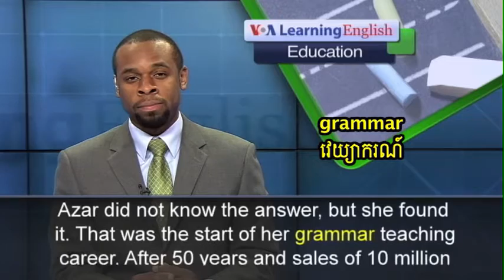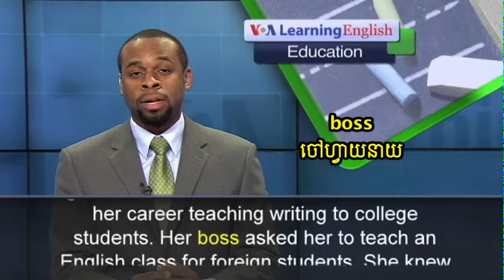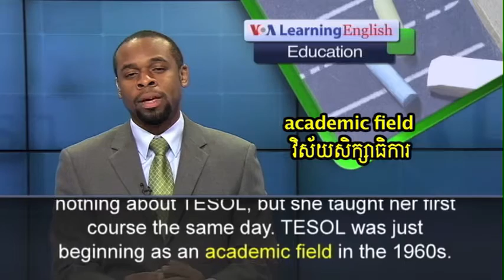Meet Betty Azar, the “Rock Star” of English Grammar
Best-selling grammar textbook author Betty Azar reflects on 50 years of teaching English as a second language.